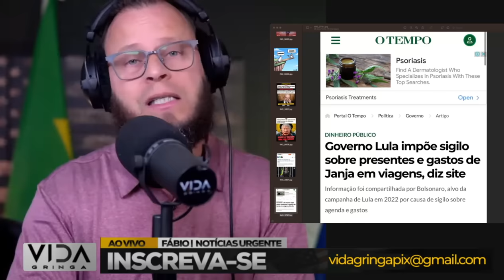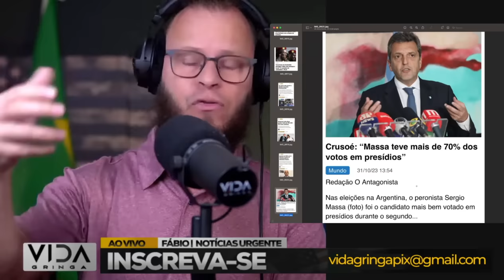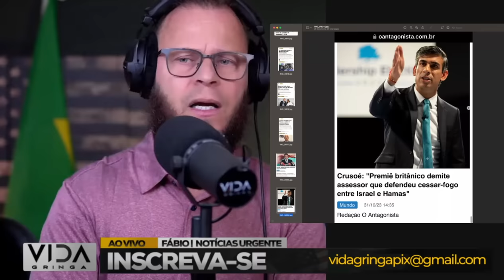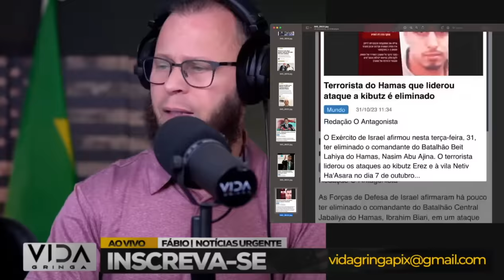Aconteceu Agora‼️ Isso muda Tudo‼️ a CRISE só aumenta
Seja testemunha das últimas notícias que acabam de surgir, transformando completamente o cenário atual. Analisaremos como esses acontecimentos impactam a crise em curso e o que isso significa para todos nós.

📈 Pontos Destacados:

🔄 Mudanças Imediatas: Descubra as mudanças que ocorreram e como elas influenciam o panorama atual.
🤔 Análise Profunda: Explore as implicações da notícia recente e como ela contribui para a crescente crise.
🌍 Impacto Global: Entenda como esses eventos reverberam em nível mundial e afetam diferentes setores.
🔔 Ative as notificações para não perder nenhuma atualização sobre essa crise em evolução!

🤝 Participe da Conversa:
Compartilhe suas opiniões nos comentários abaixo. Queremos ouvir a sua perspectiva sobre essas mudanças significativas.

👍 Gostou do vídeo? Deixe o seu like e ajude-nos a compartilhar essas informações cruciais. Não se esqueça de se inscrever para mais atualizações em tempo real!

🚀 Juntos, vamos entender o que aconteceu agora e como isso redefine o cenário da crise. Assista já!